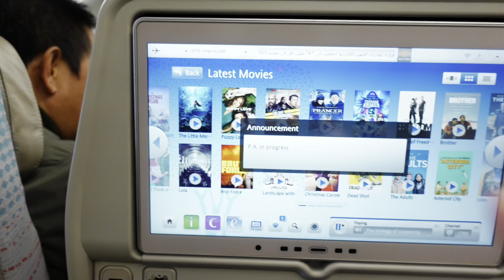Huda and Mona Kattan gave me a secret tour around their empire and fragrance wardrobe!!!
Dubai was a dream!!! Darcey and I originally planned to just have a chilled holiday but then we found out we could see Huda and Mona kattan at the Huda empire, so our chilled holiday became a lot busier. Being able to see the literal insides of a brand I’ve been following and using for years was so special and being able to see Mona’s fragrance wardrobe of over 4000 perfumes was so memorable. This was the highlight of the trip; however, also going to the largest water park in the world was so fun because I could just relax and act like a kid ahahhaa 🤣. I want to go back to Dubai very soon, I think it’s one of my favourite places I’ve visited!! 🫶🏼

Are any of you guys from Dubai?!